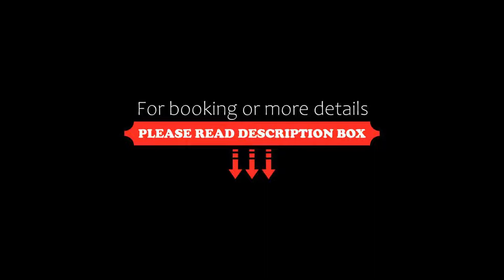Hotel De Bangkok, Bangkok, Thailand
About Property:
You're eligible for a Genius discount at Hotel De Bangkok! To save at this property, all you have to do is sign in.
Centrally located in Bangkok, Hotel De Bangkok is located a 10-minute walk from Victory Monument BTS Sky Train Station and Pratunam Market. The hotel offers free parking and rooms with flat-screen cable TV.
Siam Paragon, Central World Plaza and Gaysorn are a 20-minute walk away from Hotel De Ban...
Property Type: Hotel
Address: 133/48 Ratchaprarop Road, Ratchaprarop Soi 12, Makkasan, Ratchathewi,, 10400 Bangkok, Thailand
Searching For
1. Hotel De Bangkok - Bangkok - Thailand
2. Hotel De Bangkok - Bangkok - Thailand Address
3. Hotel De Bangkok - Bangkok - Thailand Rooms
4. Hotel De Bangkok - Bangkok - Thailand Amenities
5. Hotel De Bangkok - Bangkok - Thailand Offers and Deals
Audio Credit:
Track Title: Subway Dreams
Artist: Dan Henig